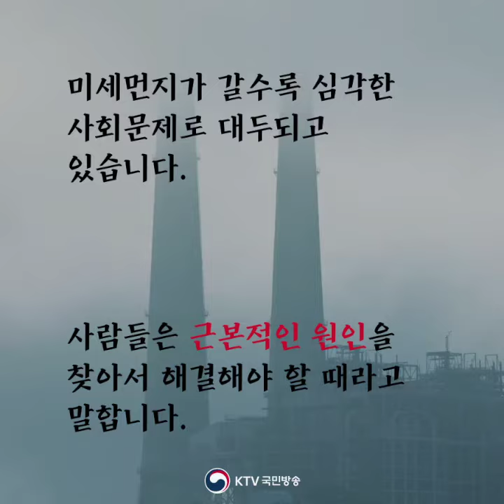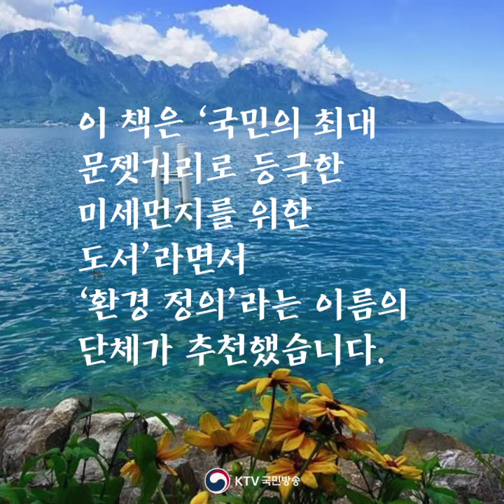'굿바이! 미세먼지' 미세먼지에 관한 모든 것을 알려준다.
이정아 아나운서
귀쏙말 51회